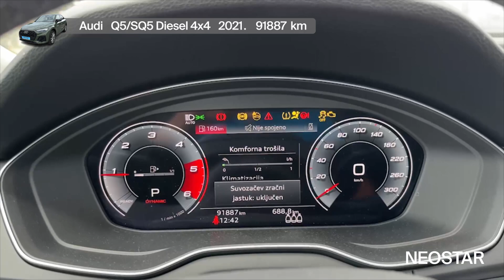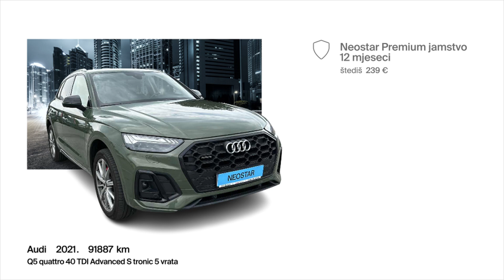Osjeti dinamiku vožnje - Audi - Q5 Diesel 4x4 - 51869